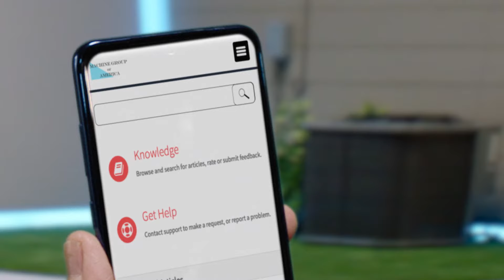CareAR and ServiceNow Field Service Management (FSM)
CareAR extends ServiceNow FSM by offering live remote expert support with augmented reality capabilities and self-solve instructions with AI, intelligent search, 3D digital twins, and more.